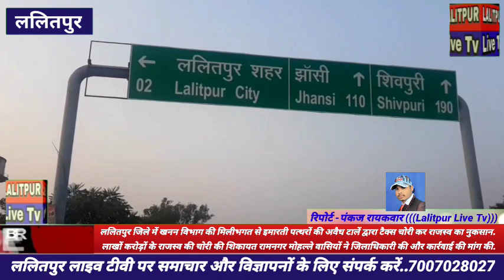Lalitpur Live Tv जिले में खनन विभाग की मिलीभगत से इमारती पत्थरों की अवैध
टालें द्वारा टैक्स चोरी कर राजस्व का नुकसान.